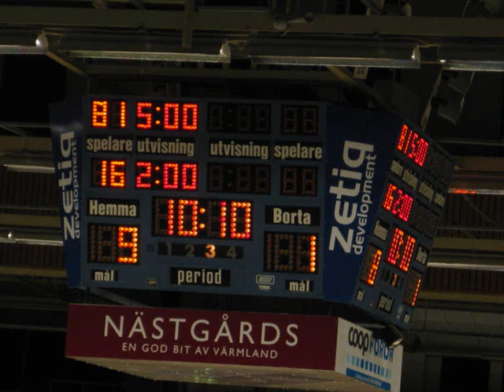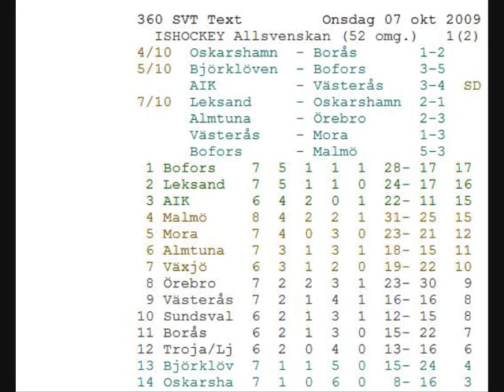Bofors mot kvalserien 2009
Gjorde ett hyllningsklipp till Bofors, har gått riktigt bra för Bofors än så länge denna säsong, något har hänt med Bofors, de spelar mycket bättre hockey än förut, och det har resulterat i att vi nu återigen är i serieledning, tror och hoppas på v i ska gå till  kvalserien nästa år :)
Bofors för alltid i mitt hjärta (L)